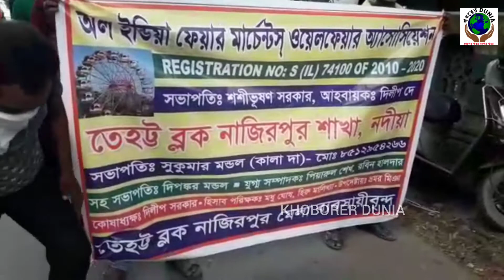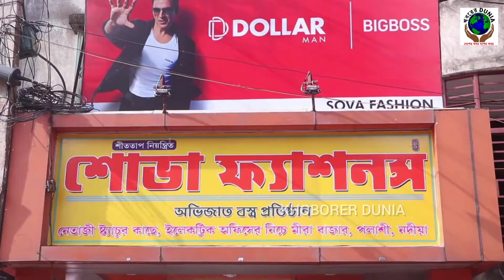সরকারী ভাবে মেলার অনুমতি পেতে বিক্ষোভ কৃষ্ণনগরে